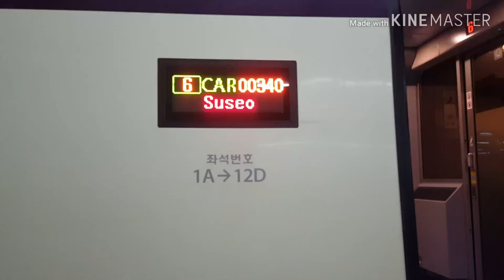[공지] 새로운 인트로